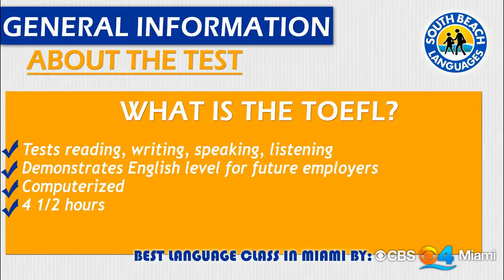TOEFL Test Preparation Information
Are you an International student thinking of taking the TOEFL Preparation test in Miami, Miami Beach or somewhere in South Florida?   This video is an introductory guide to what the TOEFL test is about, in terms of format, length and what you can expect.